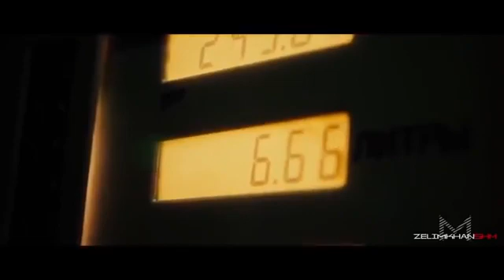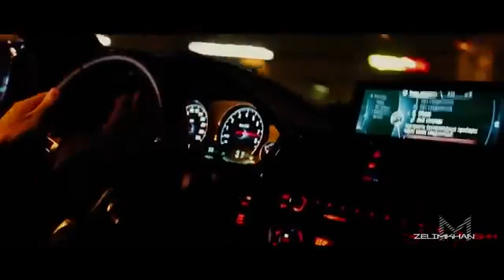MiyaGi & Эндшпиль, 9 грамм - Рапапам